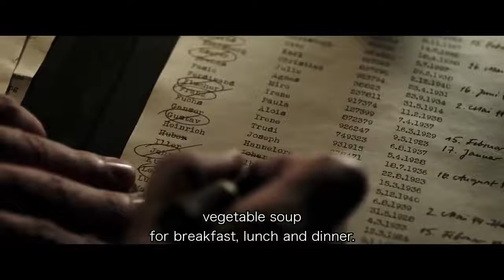Fog in August (2016) - Movie Review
A powerful Coming-of-Age drama exposing one of the horrible crimes of the Nazi regime and its inhumanity as told through the eyes of a young boy.